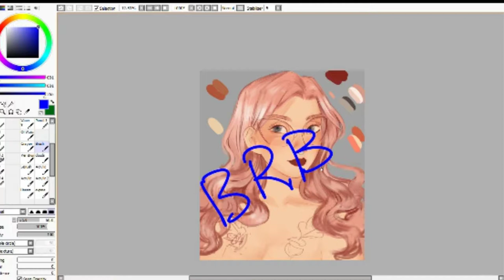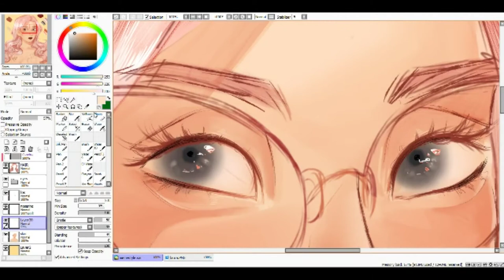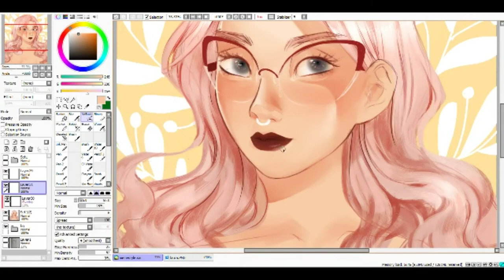Paint Tool Sai Speedpaint | Draw This In Your Style Meme (Part 2/2)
There is 30 mins missing at the start where I worked on her eyes. I gave up at the tatts, also I think I forgot to make the layer with her clothes visible so she just looks naked lmao. I can't figure out how to stream at a higher quality, for now I'm stuck w potato videos :'^]